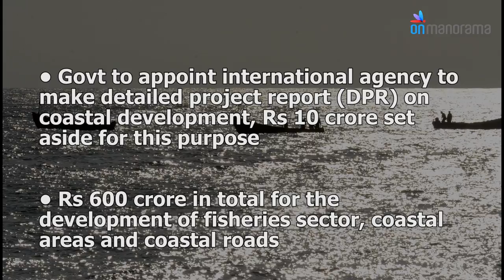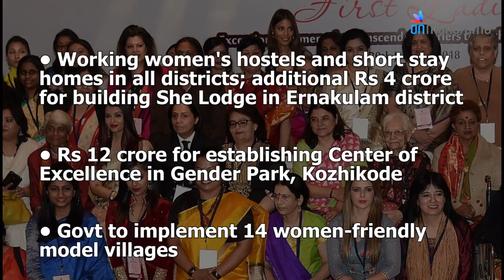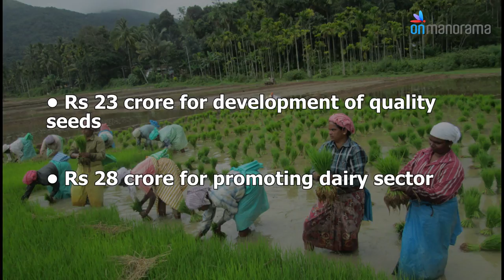Kerala Budget 2018 | Highlights | Dr TM Thomas Isaac | Onmanorama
Onmanorama
Onmanorama is the English version of Manorama Online, the digital edition of most circulated Malayalam newspaper Malayala Manorama. Onmanorama covers a wide variety of topics and categories ranging from Sports to Business, Education to Entertainment, Travel destinations to delicious recipes, Bollywood to Mollywood, and more. Most importantly the site gives real-time updates of all breaking and the latest news from Kerala and around the world.